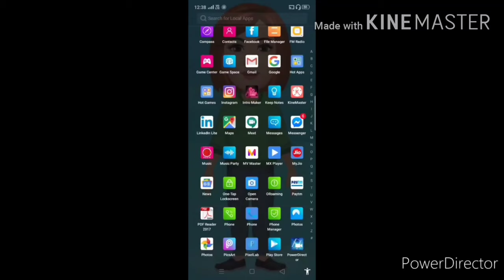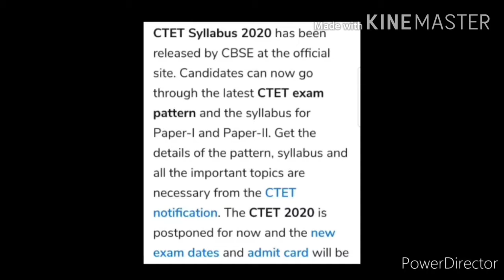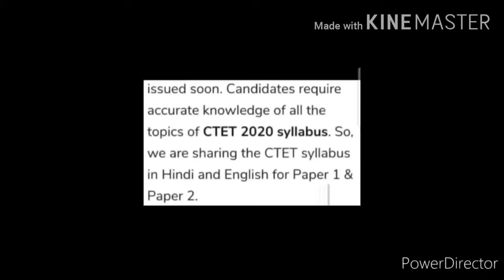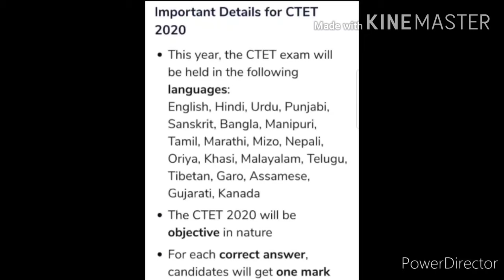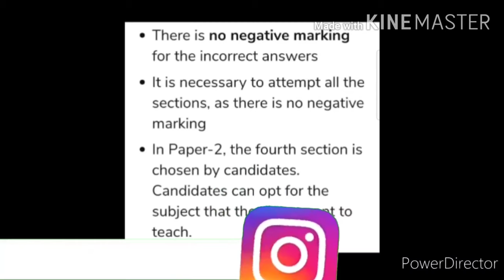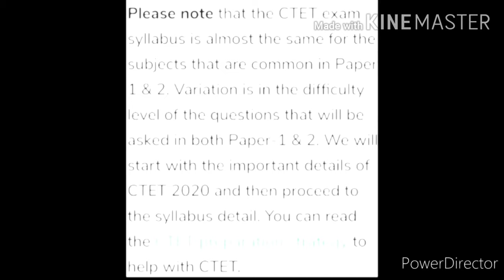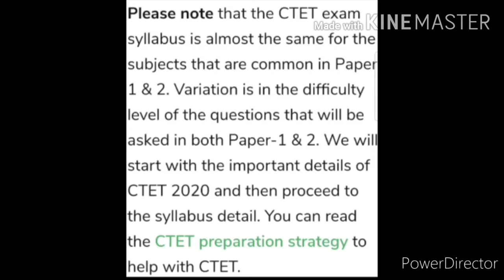CTET Examination Syllabus 2020 Details In Both Hindi And English | CTET Syllabus Part-1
Hi everyone, hope you're doing well and taking care of yourself.. Most welcome back once again like forever to my and your "Kavita Is Here" YouTube channel where you're getting to know educational updates nowadays.. In this video, you will learn details about CTET Exam syllabus 2020 and this is the Part-1 regarding information for CTET Syllabus, so watch this video fully and carefully from beginning to end..🌹❤️🙏